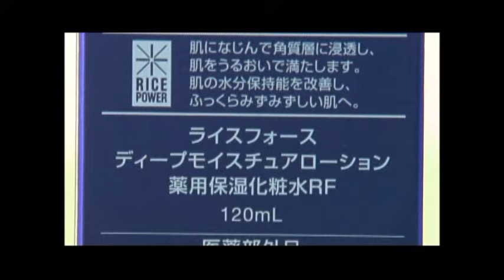塾長 生島ヒロシ の 定年塾 美肌 (1)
お肌を乾燥から守ることが一番大切！その　スキンケア 特集 第1弾